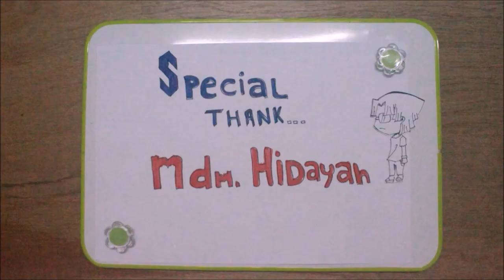Stop Motion Saiyan VS Snake